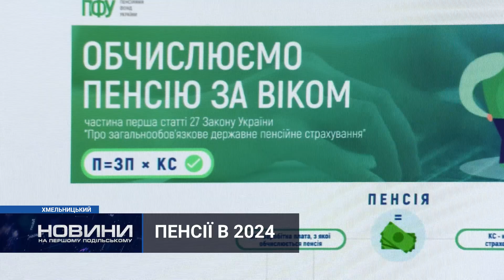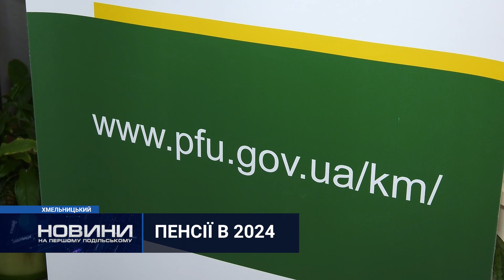Пенсійна реформа : що відомо про нарахування пенсій у 2024 році?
У 2024 році в Україні планують запустити пенсійну реформу. Перерахунок надходжень відбудеться у три етапи: у січні, березні та липні. Розмір буде визначатись за новою формулою.